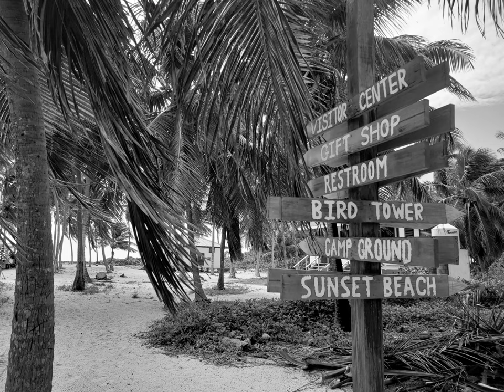Belize got Lionfish Part 4 | Christy the Diver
Belize got Lionfish Part 4